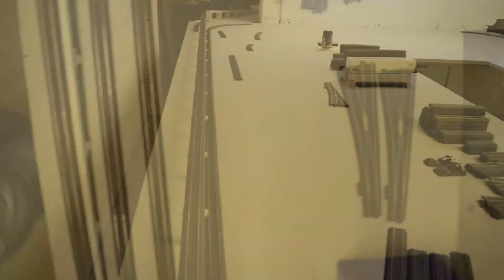Märklin setup part 1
first part of my Märklin setup